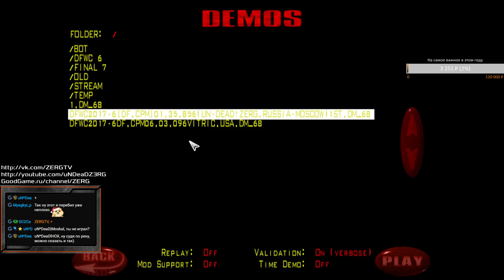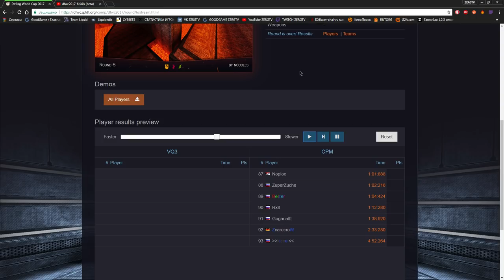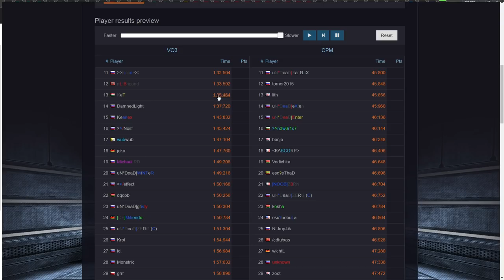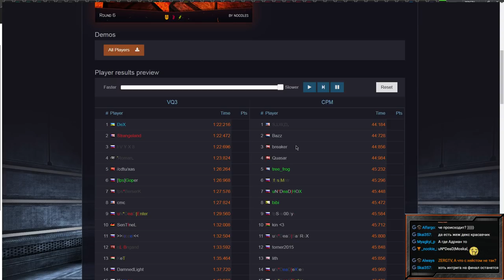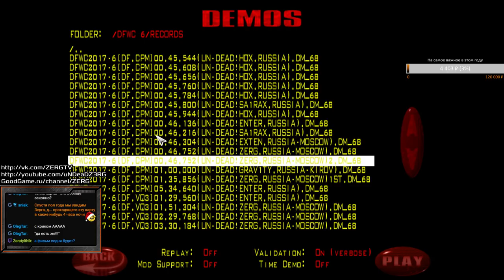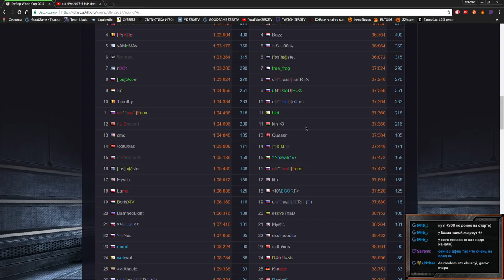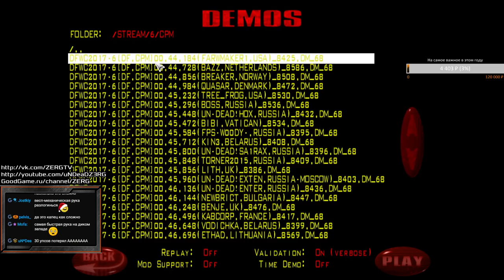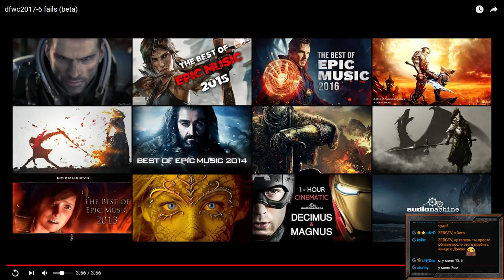Чемпионат Мира по DEFRAG - DFWC 2017 - ROUND 6 с ZERGTV и HOX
- подборка фейлов на данной карте.